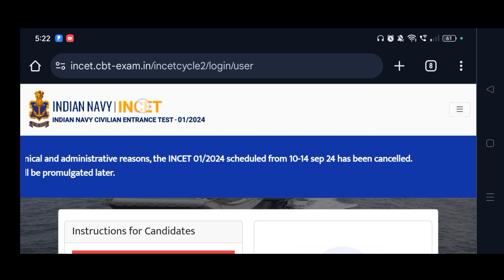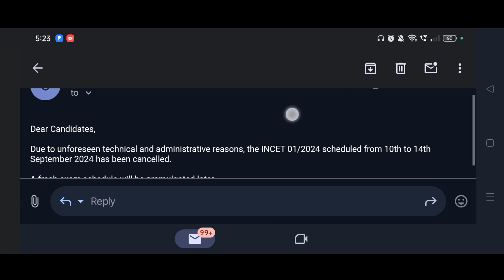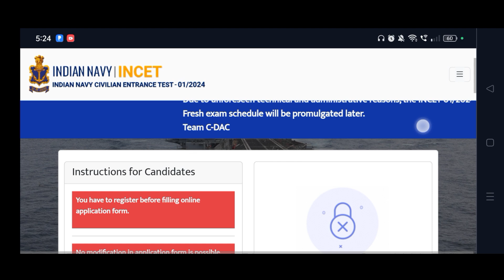Navy INCET Exam 2024 Cancelled | Navy INCET Tradesman Mate Exam Cancelled 2024❌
Notice:

Dear INCET 01/2024 Candidates, We regret to inform you that due to unforeseen technical and administrative constraints, the scheduled INCET 01/2024 has been cancelled with immediate effect. The examination has been postponed to a later date. We apologize for the inconvenience this may cause. Detailed information regarding the rescheduled date and further updates will be communicated to you at the earliest. Team C-DAC